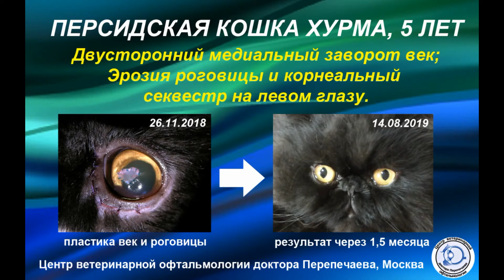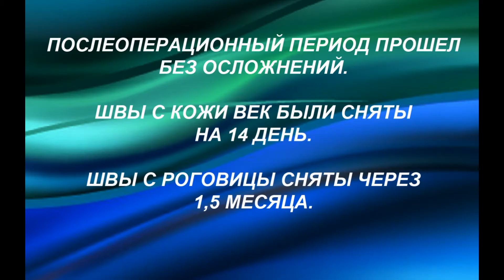Персидская кошка Хурма. Корнеальный секвестр+пластика век. Persian cat. Keratoplasty +eyelid surgery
Наш очередной пациент: черная персидская кошка по кличке Хурма.
Диагноз: двусторонний медиальный заворот нижних век, эрозия роговицы и корнеальный секвестр.
Лечение: была выполнена двусторонняя пластика век и пластика роговицы на левом глазу.
Послеоперационная диагностика (через 8 месяцев после операции) проведена на уникальной диагностической видеосистеме: OPTOVET VDS 1080-1.

Our next patient: a black Persian cat named Persimmon.
Diagnosis: bilateral medial inversion of the lower eyelids, corneal erosion and corneal sequestration.
Treatment: double-sided eyelid surgery and corneal surgery were performed on the left eye.
Postoperative diagnostics (8 months after surgery) was performed on a unique diagnostic video system: OPTOVET VDS 1080-1.1.